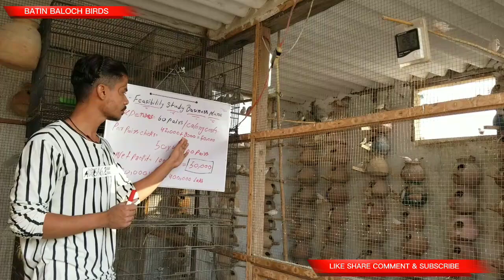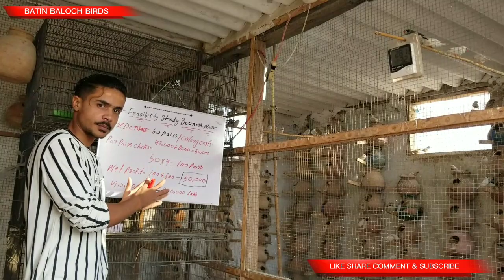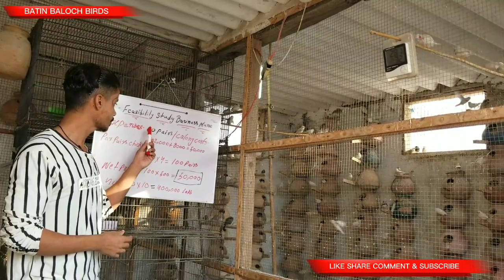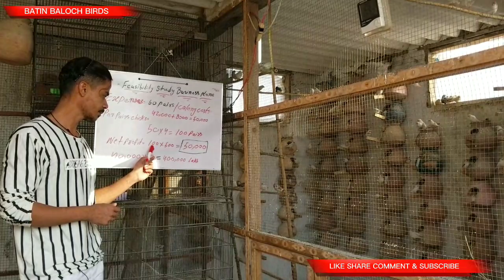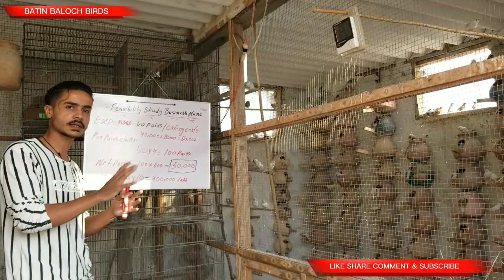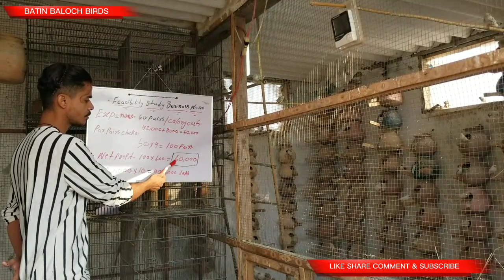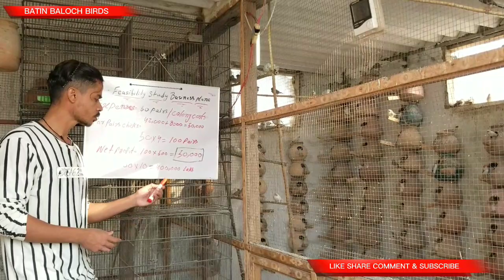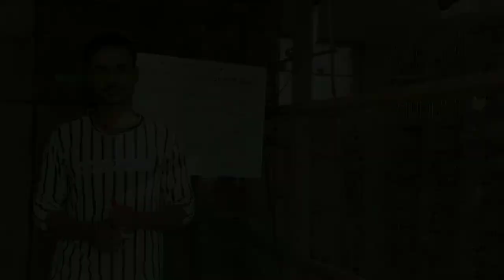فنچز کے 60 جوڑی سے ماہانہ 40 ہزار کمائیں - BatinBalochBirds#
Trending
teaching